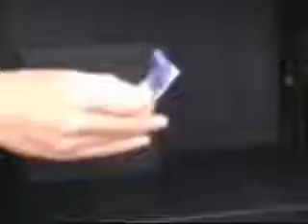straattheater- Origamitheater Esl events -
Esl events - Origamitheater